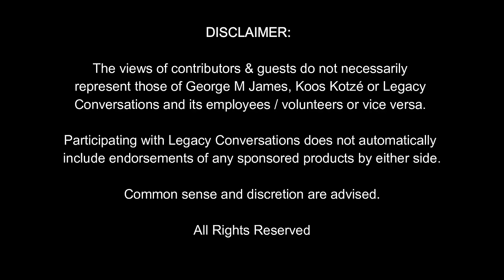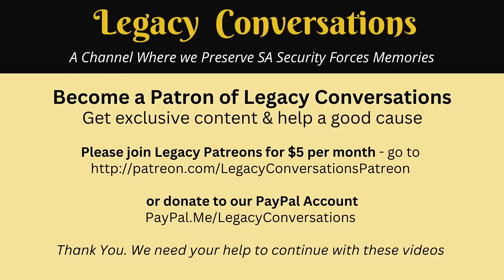Legacy Conversations - André Odendaal - 5 Recce Operations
Andre started his national service with 31 Battalion, a light infantry battalion in the South African Army and SWATF.  In the previous episode, André Odendaal tells us about his experiences during selection to Special Forces, 5 Recce, 1987. This episode tells us of 5 Recce Operations, small teams. If you have questions, leave them below.